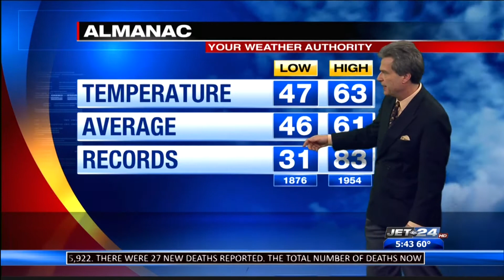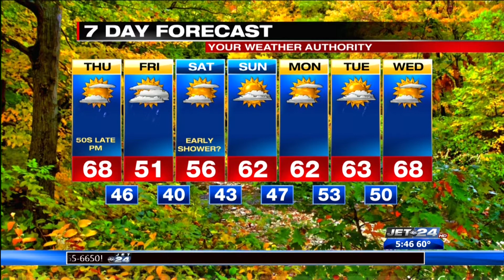Jet 24 Action News at 5:30 p.m.